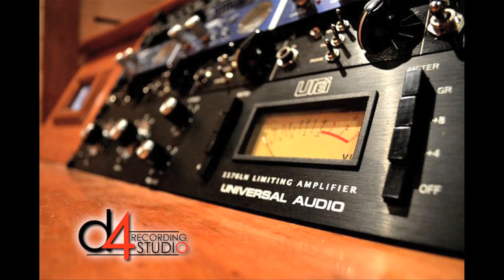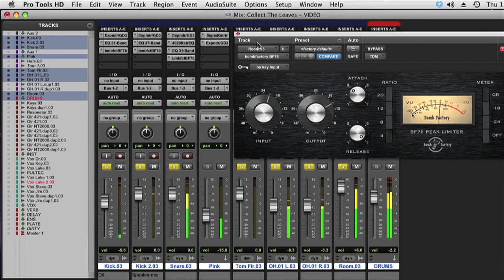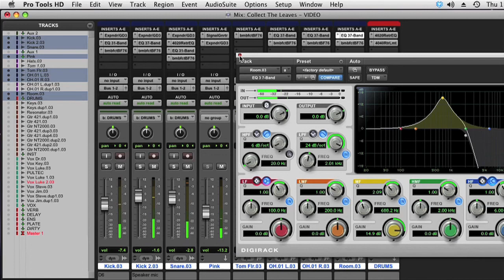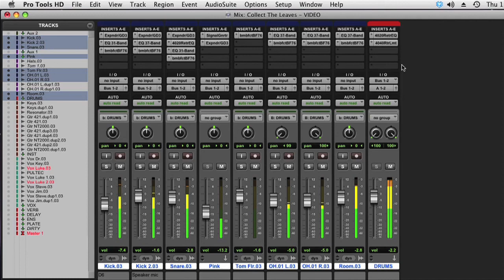Mixing In The Box - Mix drums in 10 minutes!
AudioTechnology presents Matt Dever's Mixing in the Box Series of video tutorials. Episode 1: Matt mixes drums for a hard rock song in only 10 minutes